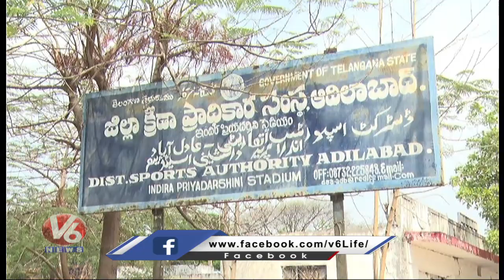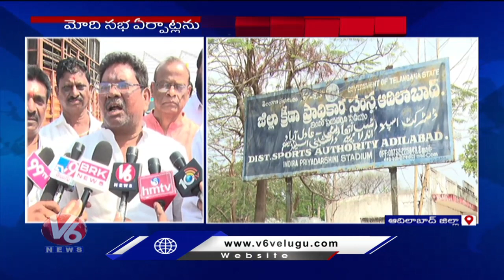BJP Leader Alleti Maheshwar Reddy Inspects PM Modi Public Meeting Ground | Adilabad | V6 News